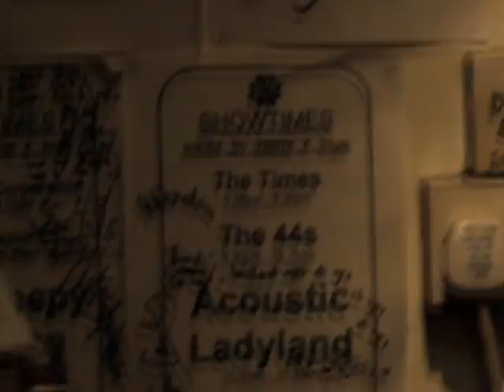LightsGoBlue | Renegades (Feeder) Tour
In early 2010 we were lucky enough to tour with one of our favourite bands' new side project 'Renegades'. Here's a very short video of the footage we got between the shows, long drives and heavy drinking sessions.